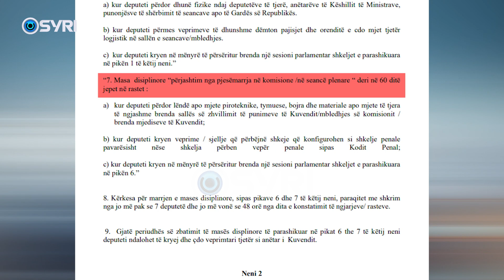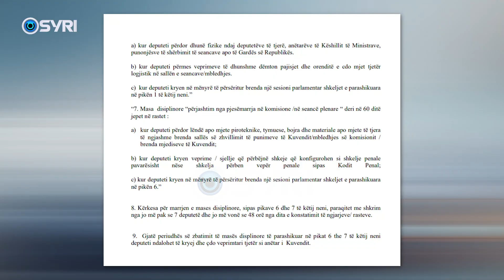PS i hedh më shumë benzinë zjarrit, propozon masat më të rrepta për deputetët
Partia Socialiste ka future me urgjencë në kalendar, ndryshime në rregulloren e kuvendit, duke kërkuar përjashtim nga 30- 60 ditë për deputetë që përdorin flakadanë në sallën e parlamentit. Kreu i grupit parlamentar të PS, Bledi Çuçi pranoi se këto ndryshime, vijnë për shkak të situatës në parlament, duke thënë se mazhoranca nuk kanë në plan të dëgjojë thirrjet e ndërkombëtareve për dialog.